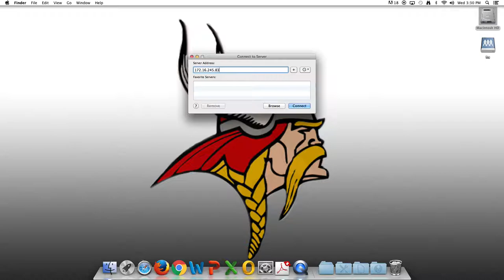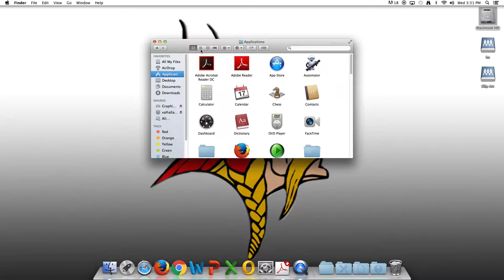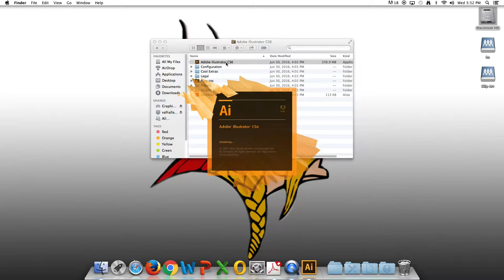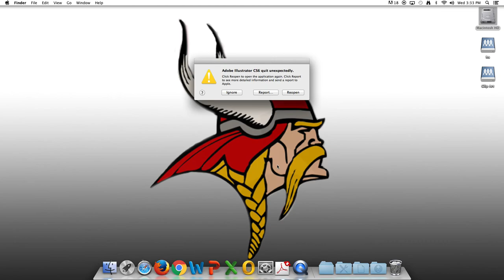Logging on to clip art server